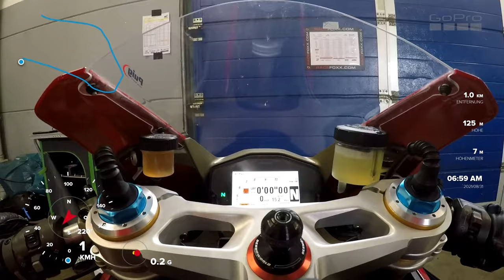2021-08-31 | m³ Rennstreckentraining | Oschersleben | Turn 1 - Gruppe C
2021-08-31  |  m³ Rennstreckentraining  |  Oschersleben  |  Turn 1 - Gruppe C

Früh morgens auf der Rennstrecke, komplett nicht meine Zeit, aber so ist das eben bei diesen Trackdays.
Schön wären Rennstrecken-Events z.B. von 12 Uhr bis 20 Uhr. :)